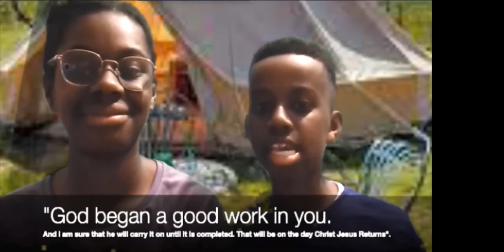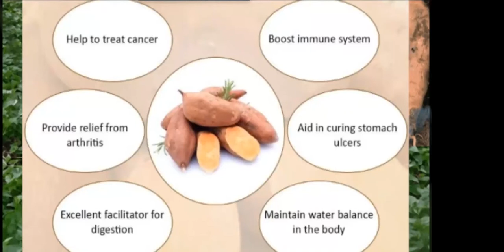Catching Some Fish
What food can you find when camping in the woods? Nothing like going out and catching fish. This means you will need lures and bait to draw fish to the hook. Whether you use shiny, reflective
 materials or things that look like worms or tiny fish, the goal is to get a bite.
Once a fish bites, it’s up to you to reel them in and catch them.
 Jesus gave his disciples the calling to be fishers of men, to draw other people to
 Jesus. Like a good fisherman, we need to show the world something to make them bite.
Instead of tricks or fancy lures, we need to show God’s love.